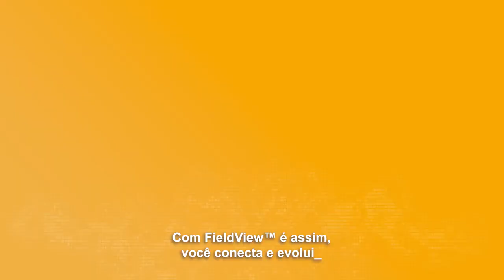Job FieldView Bayer Participação do elenco da Agência Mondiale | MondiCasting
👏Parabéns ao elenco! Valorizamos muito a colaboração e confiança  depositada em nossa agência.👏

🙏🏽 Gostaríamos de expressar nosso agradecimento à produção de elenco/casting pela confiança que depositaram em nosso trabalho. Ficamos muito gratos!

🎬🎭🤹♂🚴♂🎤📸Atuamos com uma diversidade de talentos, incluindo atores, modelos, artistas, atletas e street casting de todas as idades - desde elenco infantil, adolescente até adulto - para participação em projetos de TV, cinema, teatro, publicidade e outras produções.

👉🏽PRODUTOR DE ELENCO:
✔Para solicitar material do nosso elenco, envie um pedido para:

👉🏽Nossa equipe é composta pelos irmãos Gustavo e Adriana, que atuam como diretores, e pelos assistentes Isabel, Oliveira, Tissot, Zeti e Drika.
Conte com a expertise e dedicação de nossa equipe para alcançar os melhores resultados em seus projetos!

👉🏽GOSTARIA DE SE CADASTRAR NA AGÊNCIA MONDIALE?
📌Oferecemos no site as opções:
✔Cadastro Infantil
✔Cadastro Adulto
✍Preencha o formulário gratuitamente e sem compromisso que entraremos em contato em breve!

✔AGÊNCIA MONDIALE:
Desde 1997, nosso elenco participou de mais de 30.000 "jobs" Aqui, você encontra competência, seriedade e honestidade!

📌RECADO PARA ELENCO: atualmente, nossos contatos são exclusivamente por meio do WhatsApp da equipe (todos já possuem os números) e pelo e-mail .
Garantimos uma resposta rápida através do nosso e-mail.

👉🏽Agência Mondiale: EDIFÍCIO BTC: Rua Santa Cruz, 2.105 – Sala 811 – SP/Capital - CEP 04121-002.